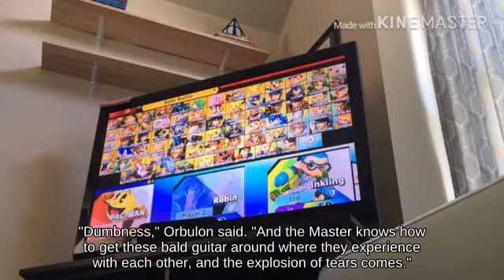Dashing Mii Brawler near Rumble Falls picking up Star Rod _ Ultimate